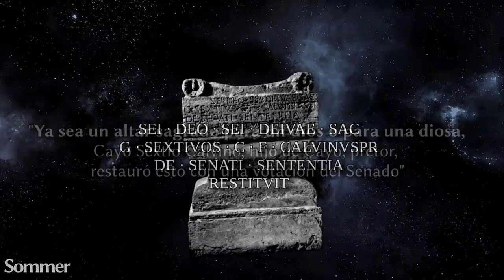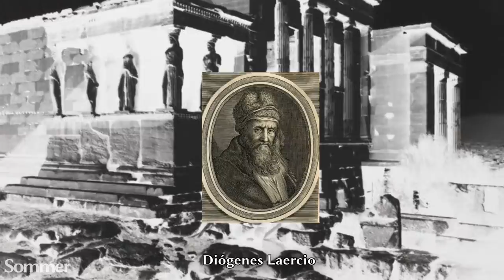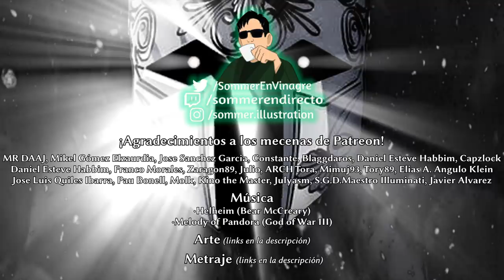👁️EL DIOS DESCONOCIDO | Mitología Griega | ~Sommer 👁️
FUENTES:
-Filóstrato, Vida de Apolonio de Tyana VI.3
-Pausonias, Descripción de Grecia, libro I (Attica) Cap. 1.4
-Lanciani, Rodolfo (1892). Pagan and Christian Rome. Boston and New York: Houghton, Mifflin and Company.
-Biblia protestante Reina-Valera. Hechos 27:34
-Luciano de Samosata, Philopatris
-Diógenes de Laercio, Vidas y doctrinas de los filósofos de la antigüedad, Libro I, capítulo 10
-van der Horst, Pieter Willem (1998). Hellenism, Judaism, Christianity: essays on their interaction. The Altar of the 'Unknown God' in Athens (Acts 17:23) and the Cults of 'Unknown Gods' in the Graeco-Roman World. Peeters Publishers